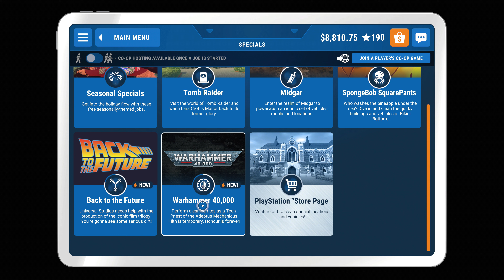PowerWash Simulator - 'Astra Militarum's Secret Weapon' Achievement/Trophy